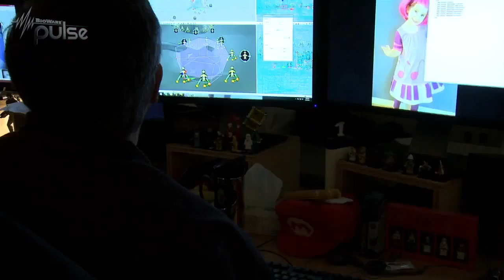Sector.sk - Mass Effect 3 - Galaxy at War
Bioware nám v svojej relácii priblížilo kooperačný mód pre Mass Effect 3.. Viac o hre nájdete na